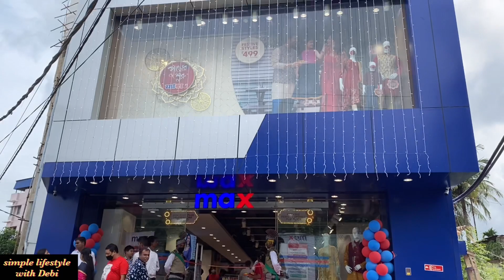আজ আমরা গেলাম ব্যারাকপুর। কাকা ডোডোকে আনার সময় ট্রেনে কি হলো ॥ banglavlog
Hi Viewers,

Thank you for visiting my below channels and thanks to being with me. J
Join me on Instagram: debiduttabhadra
You can also check my FB page Debi'sHomeKitchen
Normally I am using my Iphone_11 for shoot vlog but sometimes for motion videos I am using my GOPRO8. (You may visit above links to get the story J )